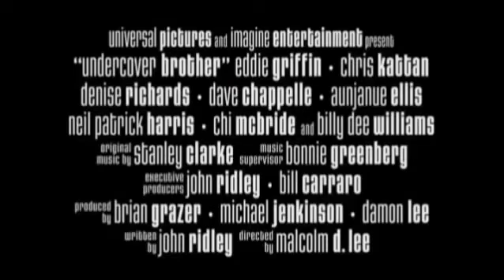Undercover Brother (2002)